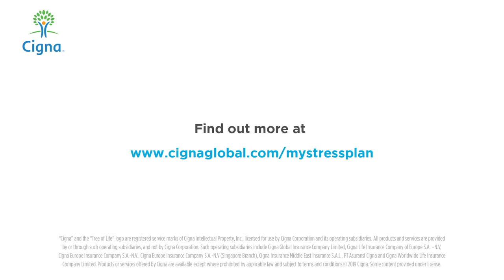Stress Care - See Stress Differently – Global IPMI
There are many types of stress. And it’s not just emotional – it affects your body and mind.

We worked with doctors, artists, technologists and innovators to help people visualize the effects of stress on their body for the first
time.

Then we created an easy 4-step PLAN your employees can use to manage stress. When you have a PLAN that works for you, it’s good for your overall health.

A PLAN is a:
P eriod of time to unwind
L ocation that is stress-reducing
A ctivity to enjoy
N ame of a person to talk to